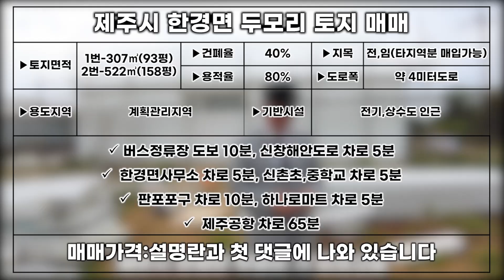건축 허가까지 받아져 있는 L-146 토지가 이 가격이면 가성비가 너무 좋네요 제주도 부동산 매물,Jeju House for sale,Korea,제주도부동산TV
▶소재지: 제주시 한경면 두모리
▶토지면적:1번-307㎡(93평) 6050만원
                2번-522㎡(158평)1억3백만원
▶지목:전.임야(타지역분 매입가능)
▶조용한 숲세권입니다
▶건축허가 받은 토지 입니다.
▶도로폭은 약 4미터 입니다
▶전기.상수도 있어요
▶거래형태:매매
▶종류:토지

▶매매가액:6050만원.1억3백만원

 신창해안도로 차로 5분
 한경면사무소 차로 5분
 신촌초,중학교 차로 5분
 판포포구 차로 10분
 하나로마트 차로 5분